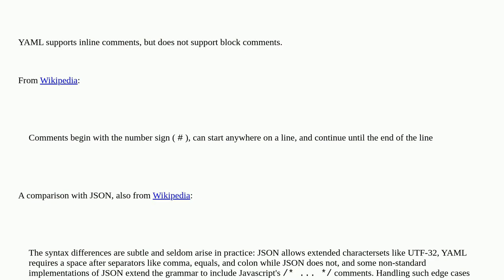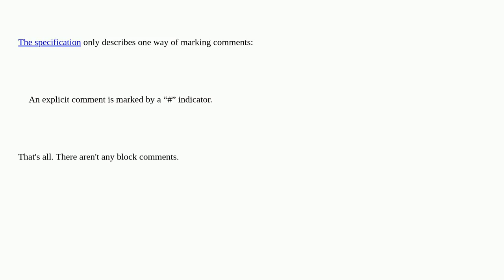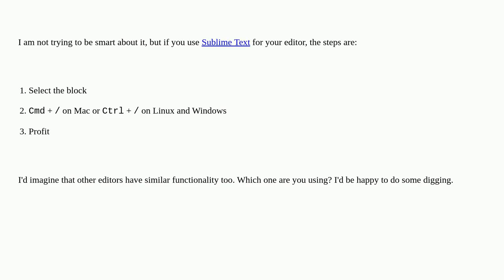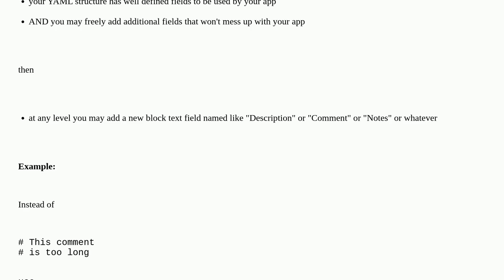How do you do block comments in YAML?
A special thanks goes out to the community

  yaml comments